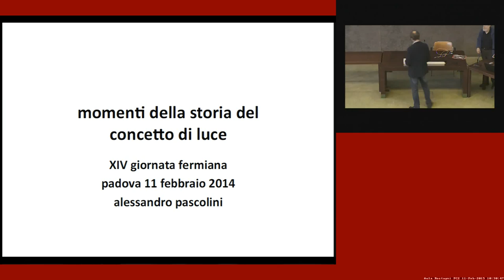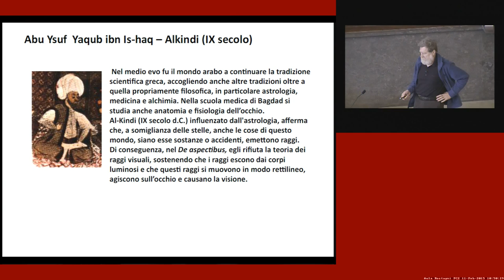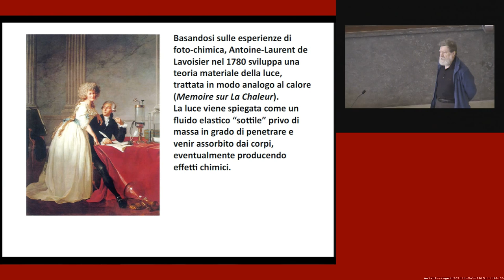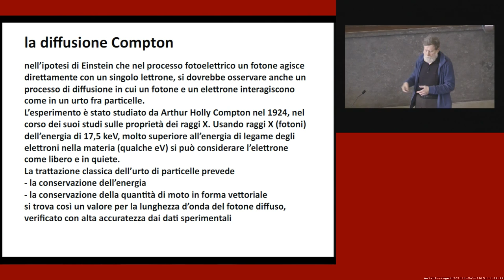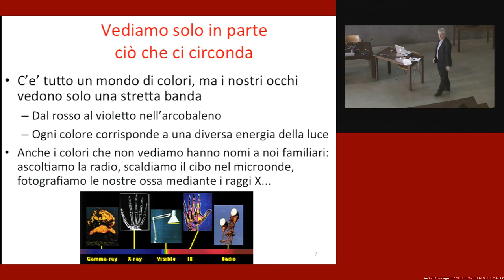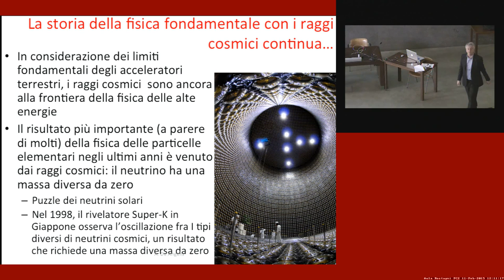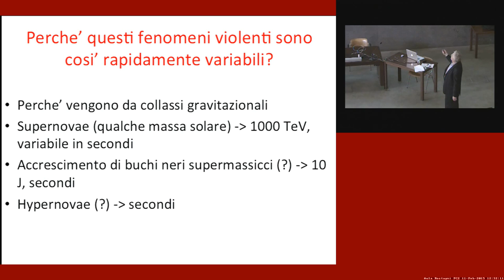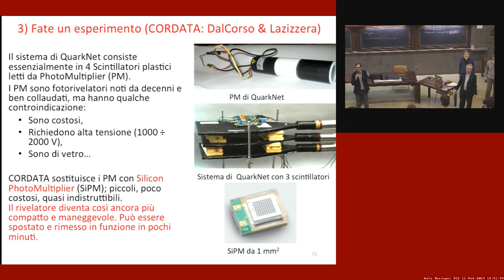Aula Rostagni live - XIV Giornata Fermiana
Mercoledi` 11 febbraio
Aula "A. Rostagni" ore 10:30 - 13:30
Dipartimento di Fisica e Astronomia

In occasione della XIV Giornata Fermiana organizzata dal Dipartimento di Fisica e Astronomia “Galileo Galilei” dell’Università di Padova, dalla Sezione di Padova dell’Istituto Nazionale di Fisica Nucleare e dal Liceo Scientifico Statale “E.Fermi” di Padova,
- il direttore del Dipartimento di Fisica e Astronomia “Galileo Galilei”, prof.ssa Francesca Soramel,
- il direttore della Sezione di Padova dell’Istituto Nazionale di Fisica Nucleare, dott. Mauro Mezzetto
- la Dirigente scolastica del Liceo dott.ssa Alberta Angelini
invitano tutte le classi interessate, in special modo le classi quinte, ad assistere alla trasmissione in diretta streaming della conferenza dal titolo

2015 anno della luce:
- Breve storia del concetto di luce
- Un nuovo modo di guardare il cielo: l’astronomia X e gamma
Relatori:
Prof. Alessandro Pascolini - Dipartimento di Fisica e Astronomia, Università di Padova
Prof. Alessandro de Angelis - Istituto Nazionale di Fisica Nucleare - Sezione di Padova, e Instituto Superior Tecnico, Lisbona

Si potranno porre domande in diretta scrivendo sulla chat dell’account skype: conferenza.fermiana